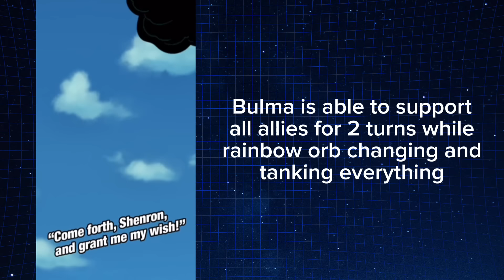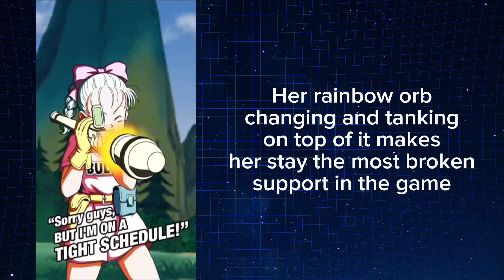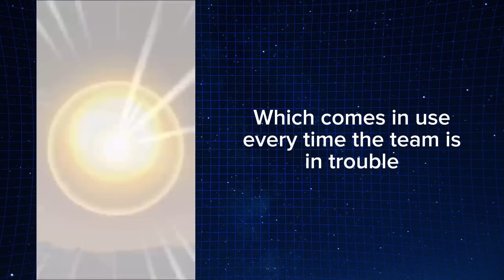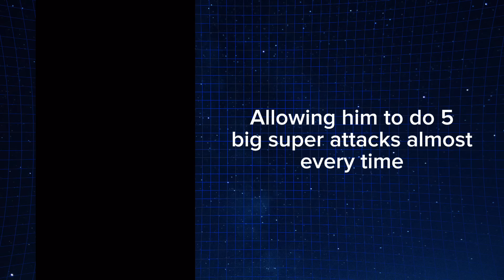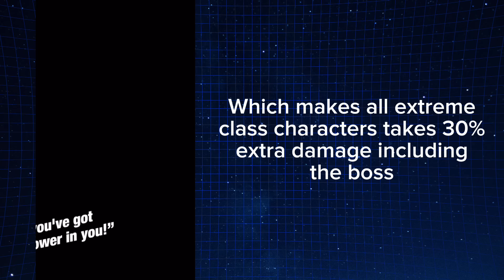The Most Broken LR Abilities In Dokkan Battle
This video is about LRs with the most broken abilities in Dokkan Battle after the 9th Year Anniversary

** All gameplay in this video is played, recorded, edited and uploaded by me